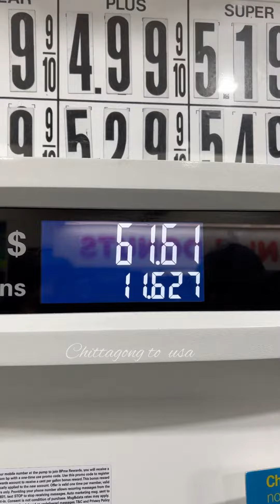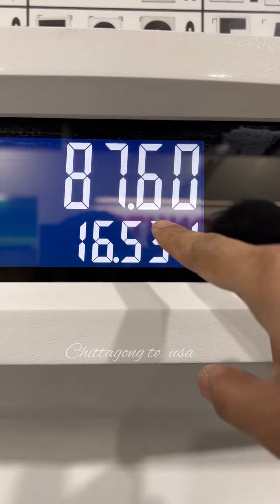আমেরিকায় তেলের দাম ভয়াভহ রূপ ধারণ করেছে